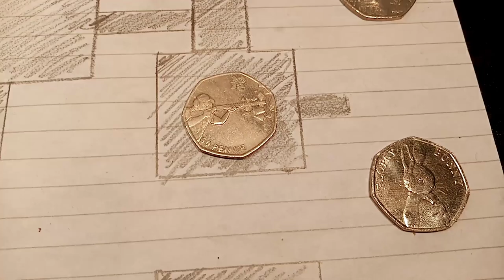50P COIN KNOCKOUT - Jemima Puddle-Duck 50p VS Taekwondo 50p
50P COIN KNOCKOUT - Jemima Puddle-Duck 50p VS Taekwondo 50p. New series the 50p coin knockout. This round is the Jemima Puddle Duck 50p coin vs the Taekwondo 50p coin.